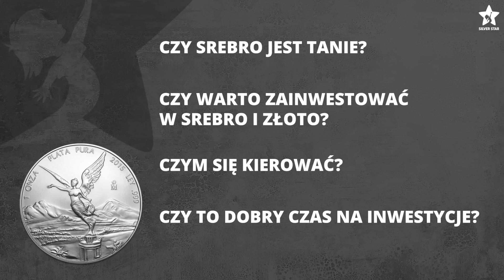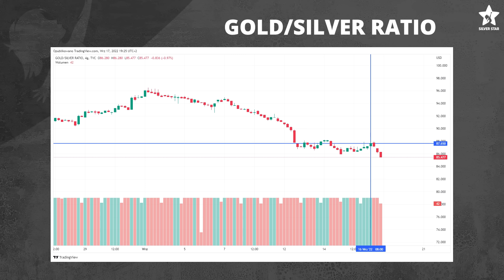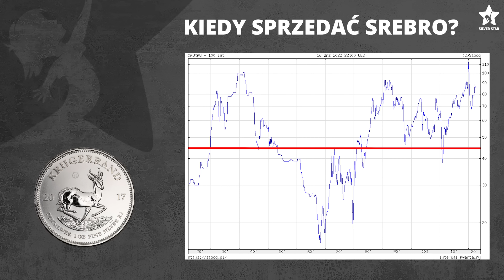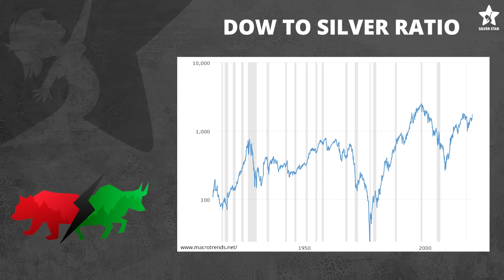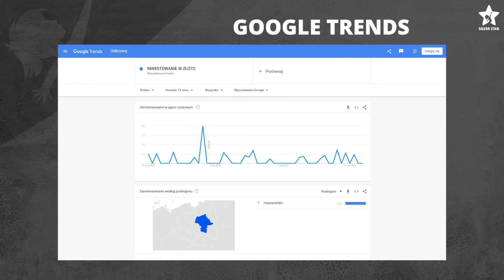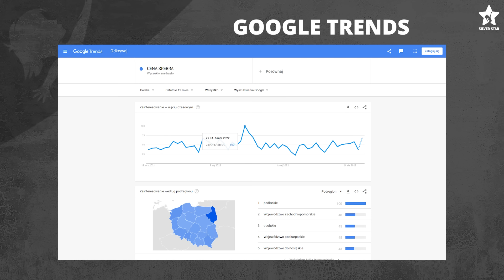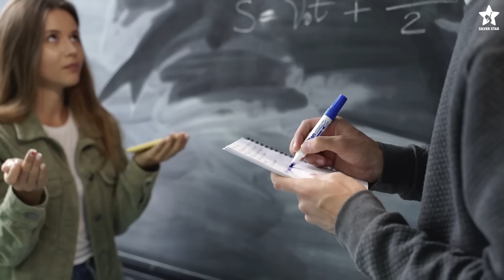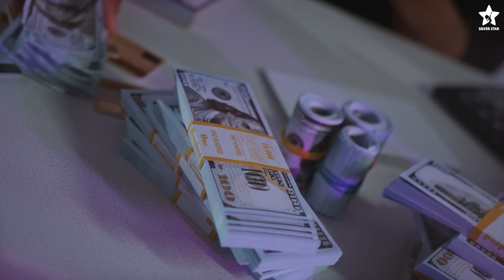Czy WARTO teraz KUPOWAĆ SREBRO?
Czy srebro jest niedowartościowane? Poznaj moją opinię w tym temacie na podstawie 3 wskaźników, które wykorzystuje do monitorowania cen metali szlachetnych.
Oglądnij również:
💎 RABATY od PARTNERÓW💎
✅ Cryptiony - rozlicz swój podatek od krypto (link afiliacyjny):
✅ Tutaj kupisz książkę, której jestem współautorką (link afiliacyjny):
Na hasło: SILVERSTAR22 👉 DARMOWA wysyłka
Masz pytania? Pisz:
Jeśli masz ochotę odhacz ZUS:
👉 Zalajkuj
👉 Udostępnij
🔔 Kliknij dzwoneczek, aby otrzymywać info o nowościach! 🔔
Silver Star Srebro Kobiecym Okiem jako podcast:
Materiały graficzne wykorzystane w filmie pochodzą z:
Do następnego !

Żadna z informacji zawartych na Silver Star Srebro Kobiecym Okiem oraz materiałach przedstawianych na YouTube nie jest "rekomendacją inwestycyjną" w rozumieniu przepisów Rozporządzenia Ministra Finansów z dnia 19 października 2005 r. w sprawie informacji stanowiących rekomendacje dotyczące instrumentów finansowych lub ich emitentów (Dz.U. z 2005 r. Nr 206, poz. 1715). Każdy post oraz udostępniony materiał, jest to jedynie moja osobista opinia i pogląd. Z materiałów tych korzystasz na własną odpowiedzialność. Pamiętaj, że to rynek ma zawsze rację i to on weryfikuje nasze spojrzenie. Ograniczaj ryzyko w celu ograniczenia strat.